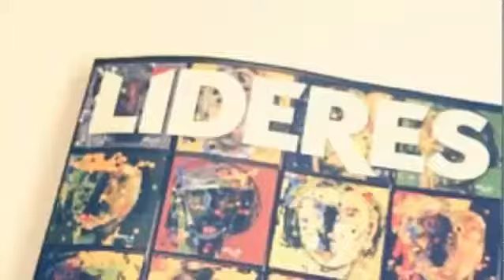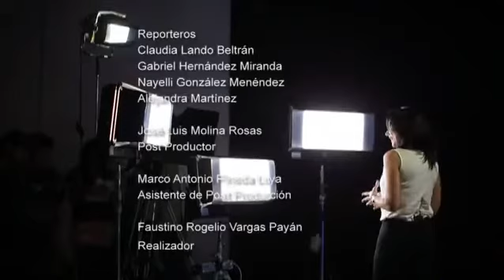Historias Engarzadas - Isaac Hernández